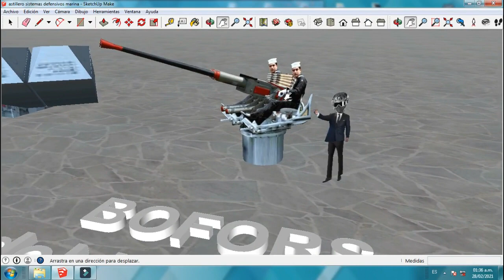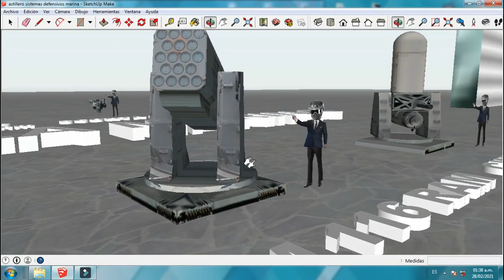COLECCIÓN DE JUGUETES PARA UNIDADES DE SUPERFICIE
En este vídeo vamos a dibujar en 3D la colección de sistemas defensivos que ha utilizado la Marina en sus unidades de superficie...

Gracias por apoyar el canal, esperando les agrade el vídeo como siempre, nos vemos!!!